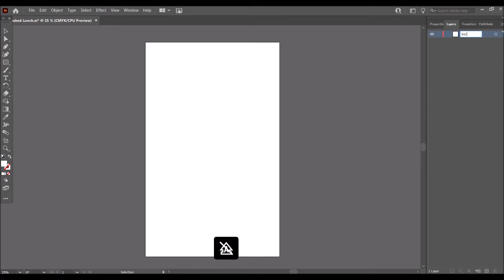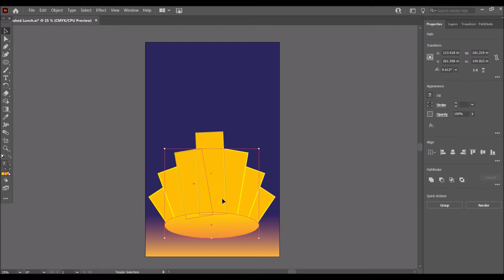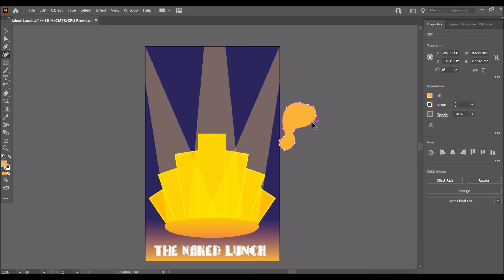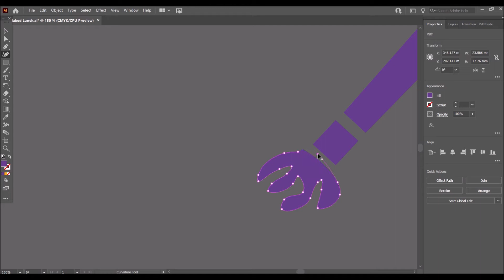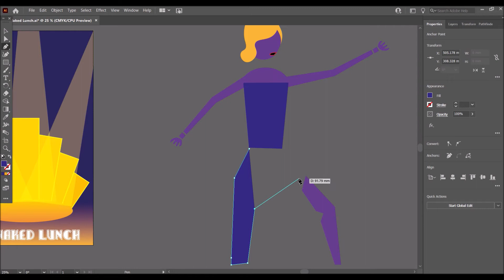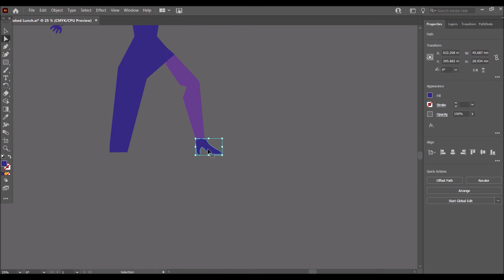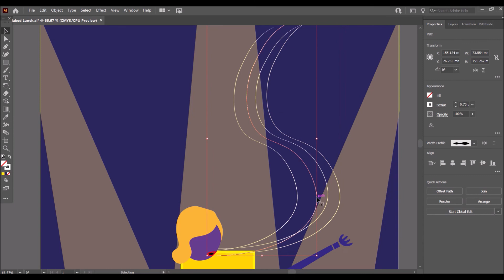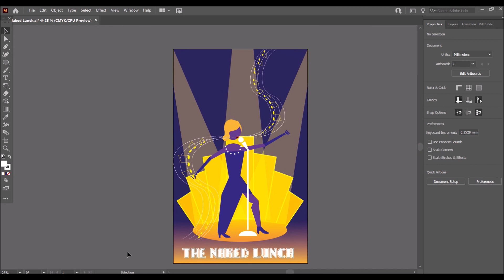The Naked Lunch Jazz Night Venue